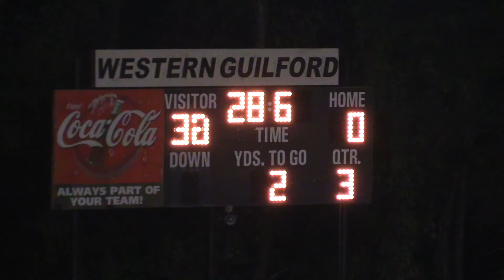OHS Football @ W Guilford 2015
Orange High School Football Highlights 2015